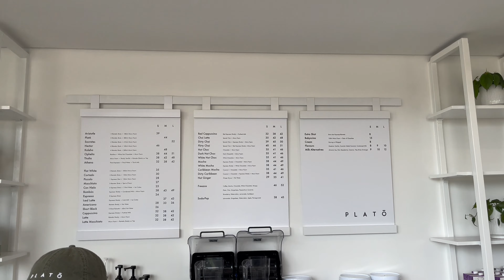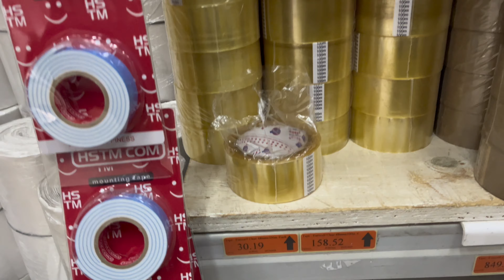DO NOTHING WITH ME | SILENT VLOG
Please watch on 1080p!!!
Hey guys! I love and appreciate you.🎀